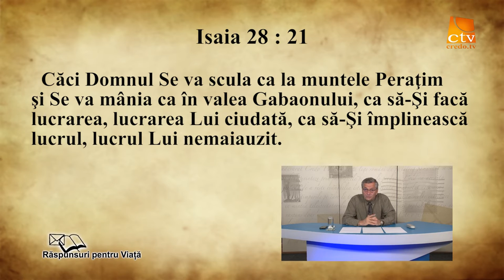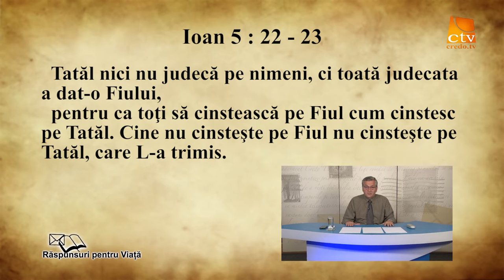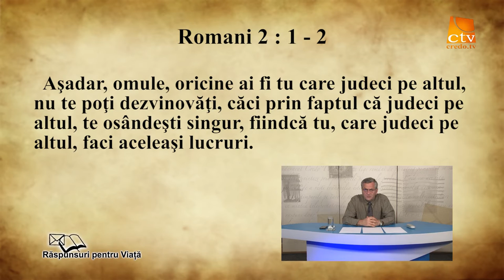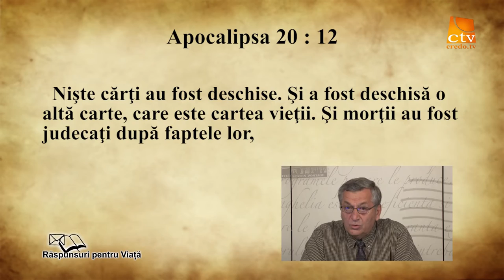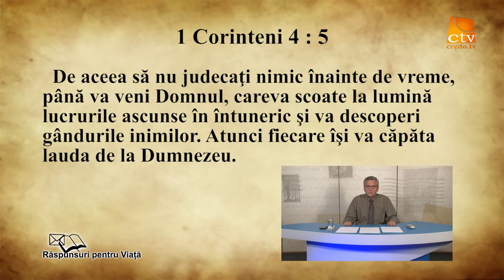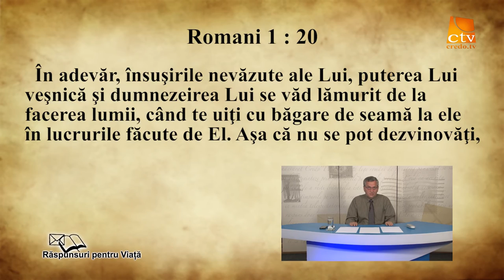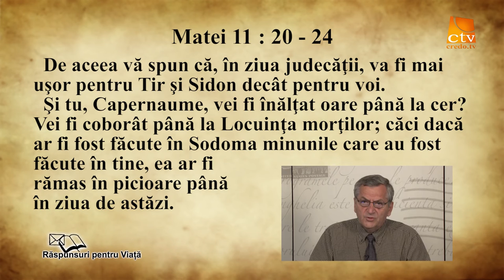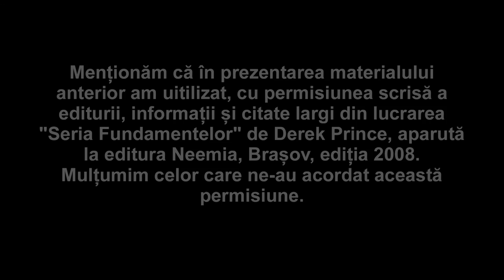65. Raspunsuri Pentru Viață - Cum va avea loc judecata lui Dumnezeu asupra umanitatii ? - ep. 1